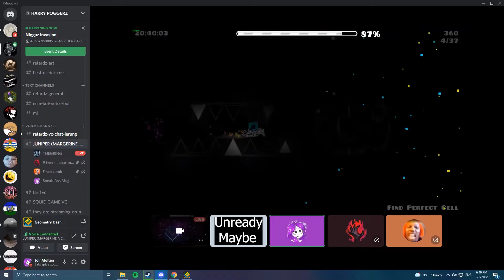Galaxy 100% // (Top 15 Challenge)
This challenge subverted my expectations just like flyers did, but in the exact opposite way! I did 19-100 and expected this to be a shorter and more fun experience, but I could not have been more wrong. The level is ENTIRELY carried by the first wave and the spider, that's literally it. Everything else is literally easy on its own, but it becomes absolutely ridiculous when you add those two sections.

Level: Galaxy
Worst fails: 66%x2, 71%x2, 76%, 77%, 79%x2
Hardest part: First wave and spider (entire difficulty)
Creator: DrCuber
Verifier: KyuPlays
Personal opinion: Harder than toxic blades, sheol death, craven soul, virulent verge; and most importantly, distorted. So yeah it's fine where it is at #12.

Chapters:
00:00 - Completion
00:40 - Outro